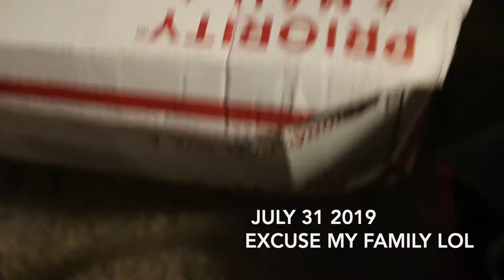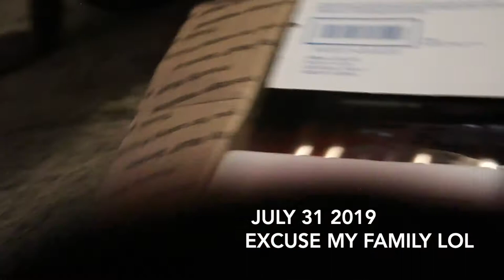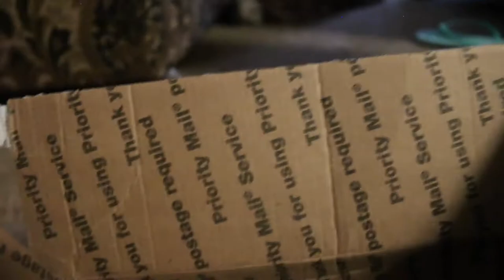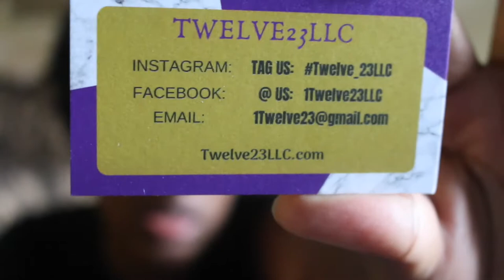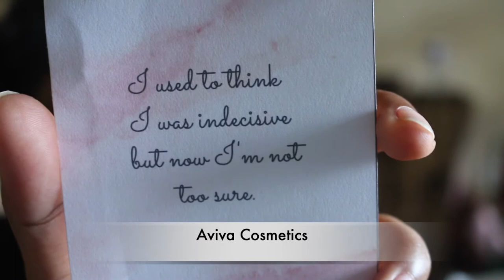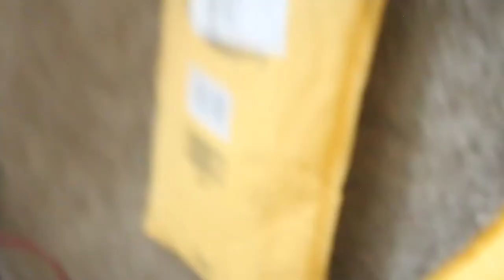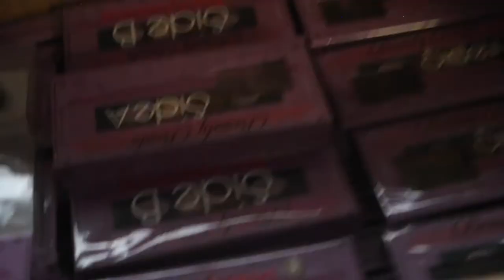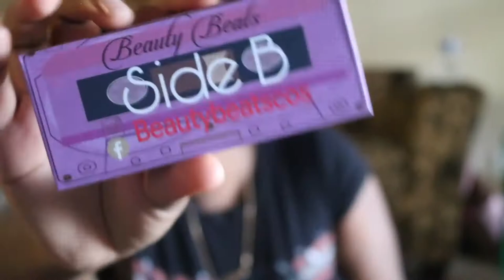Inventory unboxing Supporting Small businesses Life of an Entrepreneur Ep. 4 Destiny Moche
Hey slayers! Here’s my newest video. If you haven’t heard yet then now you know, I’m officially a lipgloss vendor. I now do wholesale orders along with selling my own glosses and lashes. You won’t be disappointed! Happy shopping 🛍 🛒